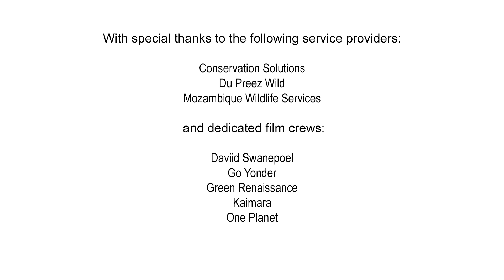2018 Rewilding Africa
Habitat loss has been identified as the main threat to 85% of all species described in the IUCN’s Red List. We are committed to restoring and reconnecting wild spaces so as to reverse this risk and once again give animals a sustainable natural environment in which they can thrive.
During 2018, facilitated by strategic partnerships, we translocated more than a thousand animals.

Through these rewilding projects, habitat degradation is halted in areas where there is an overpopulation of wildlife, whilst on the other end of the journey where wildlife was eradicated, biodiversity is being restored with each new animal reintroduced. We are deeply proud and humbled by the successes achieved through rewilding and excited to see the positive impact on local communities brought on by improved tourism potential in these protected areas.